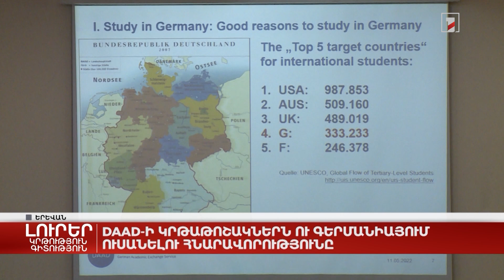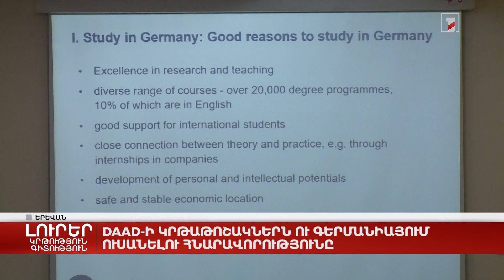DAAD-ի կրթաթոշակներն ու Գերմանիայում ուսանելու հնարավորությունը